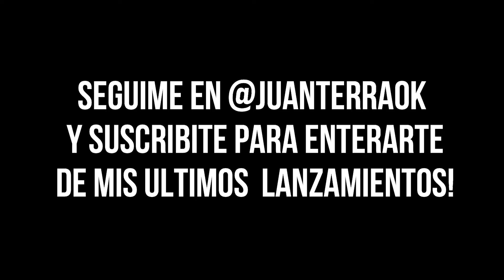ULTIMO MOMENTO!!!!! Cambio de Cuenta! Seguime en @Juanterraok para enterarte de mis nuevos videos!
Hola como están? Espero que muy bien!
Quiero contarles que este canal va a dejar de existir, pero no te asustes! podes seguirme como @juanterraok para enterarte de mis nuevos lanzamientos! Les mando un abrazo y nos vemos en mi otro canal!